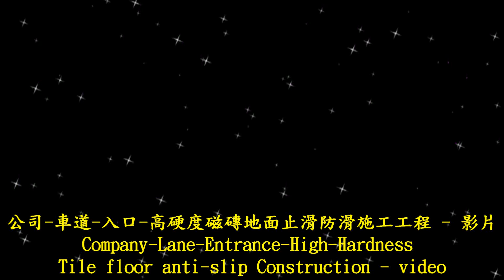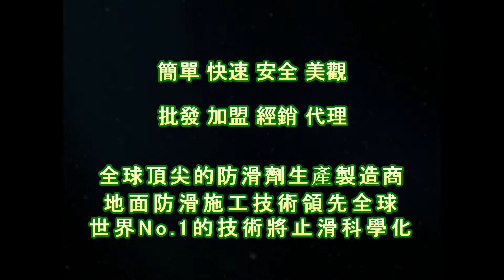1637 Company Lane Entrance High Hardness Tile floor anti slip Construction